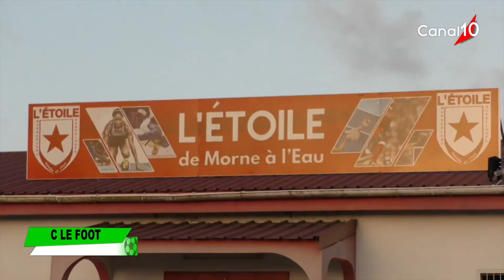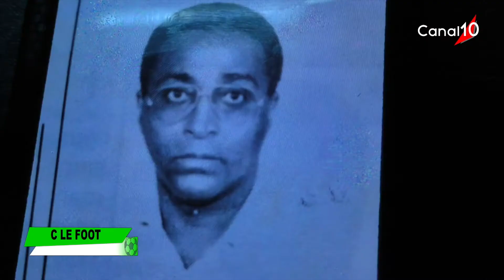C LE FOOT du 22 septembre 2021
Invités : - Franck GARIN. - Georges RUGARD. -  Victor RAMLLAL. - Joel LAMBERT.